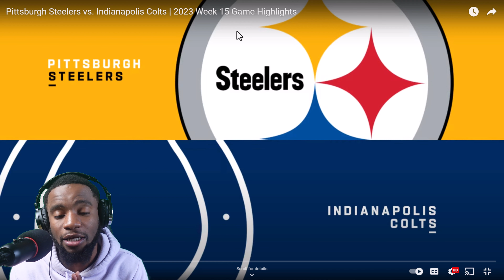COLTS SCORE 30 UNANSWERED!! REACTION TO Pittsburgh Steelers vs Indianapolis Colts | Week 15 NFL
Welcome back to another thrilling episode of NFL highlights with your host, K Boogie! In this week 15 showdown, the Pittsburgh Steelers take on the Indianapolis Colts. With Kenny Pickett out, Trubisky steps up for the Steelers, but can he handle the pressure? Meanwhile, Gardner Minshew has been instrumental in the Colts' recent victories.